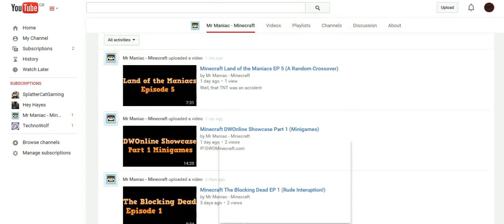Channel Showcase - Mr Maniac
In this series I will show you channels I like or are interested in for you to check out yourselves.

In today's episode I will show you the channel of Mr Maniac - Minecraft.